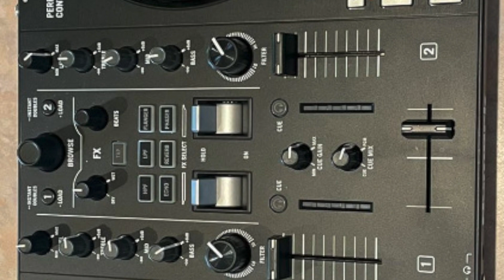H-Town - Emotions Chopped & Slowed Up